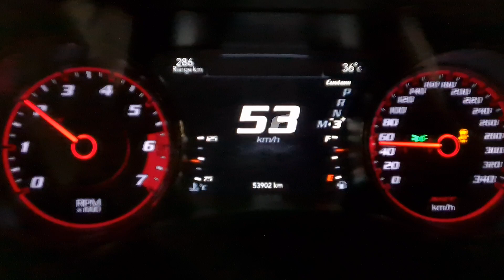Hellcat vs Mercedes GTS